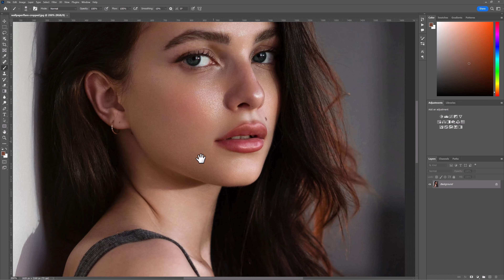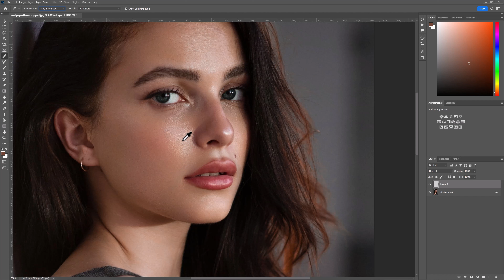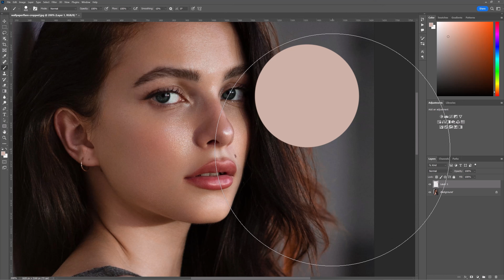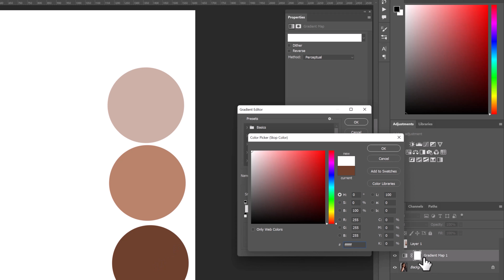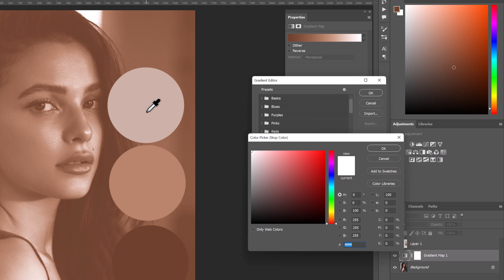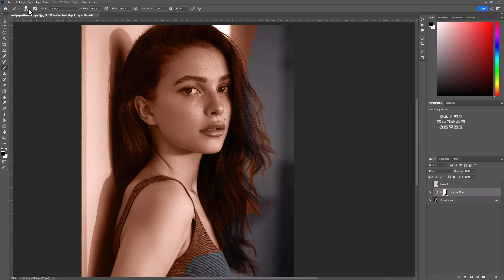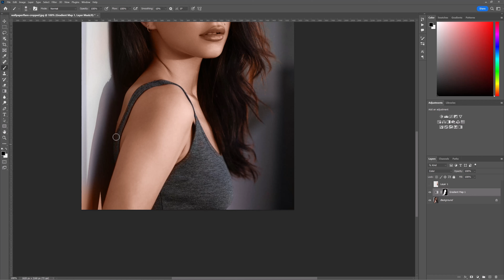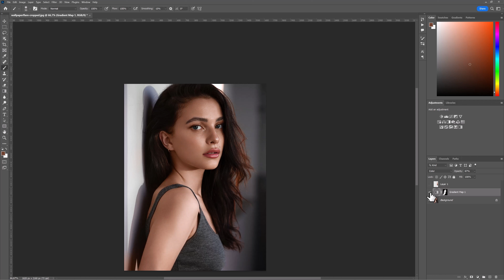Jak wyrównać kolor skóry. Kurs Retuszu Adobe Photoshop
Jeśli robiąc zdjęcia portretowe masz problem z przebarwieniami skóry to zapraszam Cię do obejrzenia tego kursu. Dowiesz się jak wyrównać kolor skóry i pozbyć się niedoskonałości kolorystycznych cery. Dzięki temu kursowi retuszu w Adobe Photoshop już nie będziesz miał więcej problemów z przebarwieniami skóry.
Zapraszam do obejrzenia i komentowania.